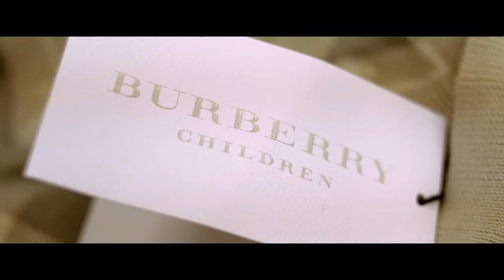VOGUE Angels Taiwan 2013 Backstage Video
Behind the scene video shoot at the Lorenzo Pierucci Studio in Taipei Taiwan, for the 2013 issue of VOGUE ANGELS, sell with VOGUE april 2013 Issue.

Video and editing Nicola Gasparri